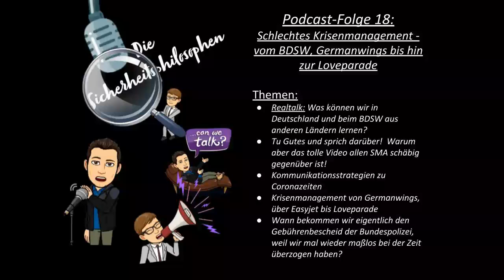Folge 18: Schlechtes Krisenmanagement - vom BDSW, Germanwings bis hin zur Loveparade!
Realtalk:  Was können wir in Deutschland und beim BDSW aus den Schutzmaßnahmen für Sicherheitskräfte aus anderen Ländern lernen und den Kunden zu einem mündigen Besteller wie in Großbritannien erziehen? (04:20)

Tu' Gutes und sprich darüber, eine immer wieder geforderte Maßnahme in den sozialen Medien!  Warum aber das tolle Video von Securitas Deutschland zur Verhinderung einer Vergewaltigung im Kontext der Forderungen zur Reduzierung der Anforderungen nach § 34a GewO allen SMA schäbig gegenüber ist! (17:00)

Weiter reden wir über Kommunikationsstrategien zu Coronazeiten, Krisenmanagement von Germanwings, über Easyjet bis Loveparade (25:40), Europa zeigt noch letzte Lebenszeichen (1:17:45) und den Krieg in Syrien sollten wir in diesen Zeiten auch nicht vergessen (1:21:31).

Aso, und wann bekommen wir eigentlich den Gebührenbescheid der Bundespolizei, weil wir mal wieder maßlos bei der Zeit überzogen haben? (1:24:48)

Das sind unsere Quellen:
BDSW-Update